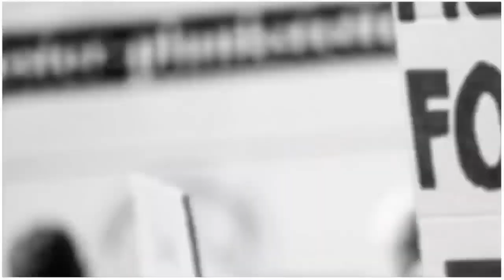BijnorNewsllअवैध शस्त्र के साथ,सोशल मीडिया पर,वायरल वीडियो का,आरोपी Arrest#janadeshbharat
Document from RamgopalBijnorNewsllअवैध शस्त्र के साथ,सोशल मीडिया पर,वायरल वीडियो का,आरोपी Arrest#janadeshbharat

अवैध शस्त्र के साथ#सोशल मीडिया पर#वायरल वीडियो काआरोपी Arrest